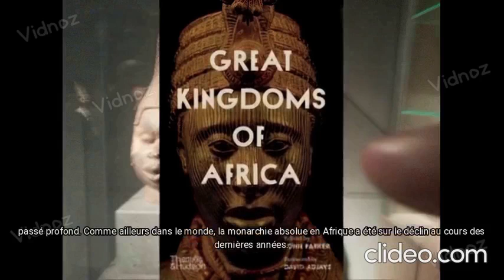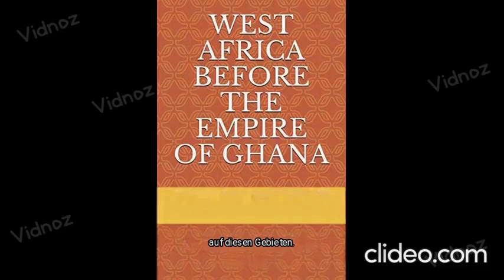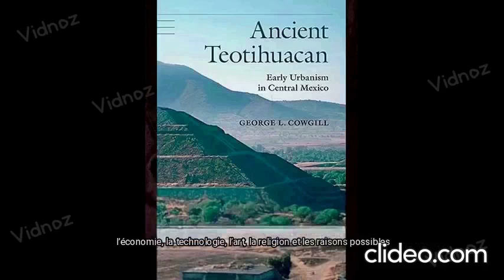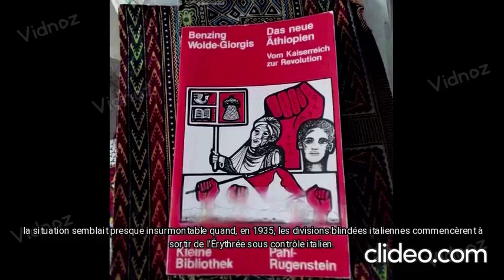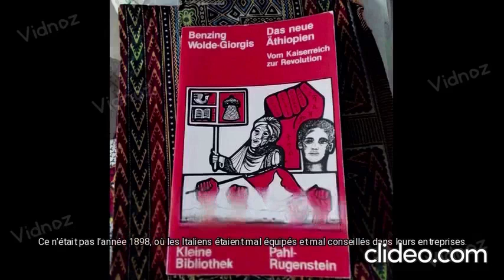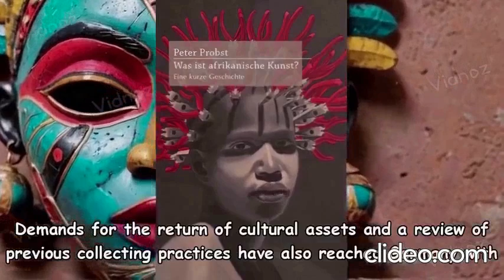VERLORENEN EMPERIEN AFRIKAS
EMPIRE
WAGADU
WASSOULOU
MIZRAIM
KOUSH
ABYSSINIA
MUHNUMUTAPA
MAPUNGU MBWE NZAMBI YA PUNGU TOULENDO